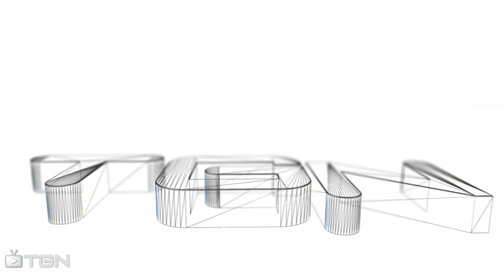ELECCIONES PARA EL PROXIMO JUEGO DE LAWRENCE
.THE BROTHERS IN LAW GAMES.

Recordad las votaciones solo se puede hacer una vez por usuario dando 3 puntos 2 puntos y 1 punto.

EJEMPLO:  3 MAD FATHER
                    2 MEGAMAN X
                    1 DEVIL MAY CRY